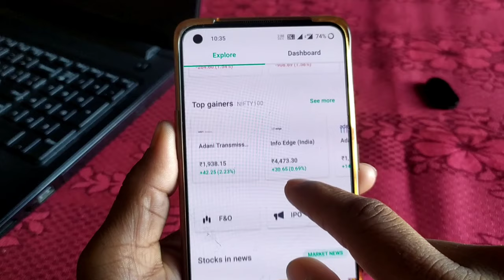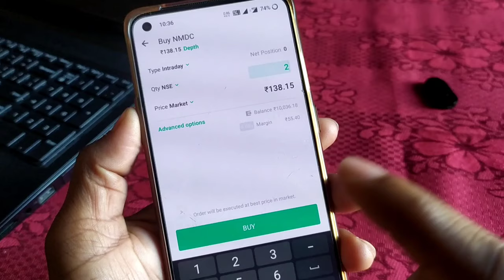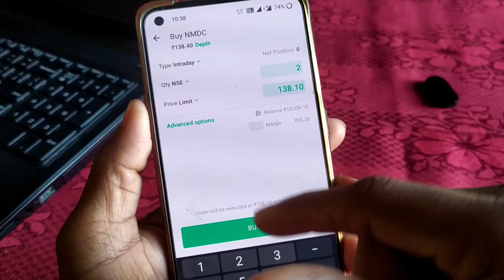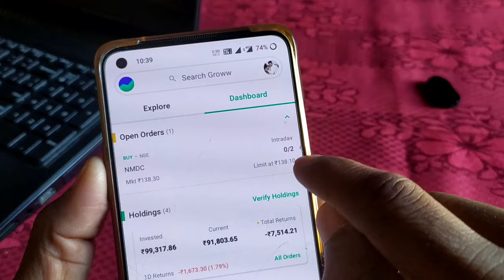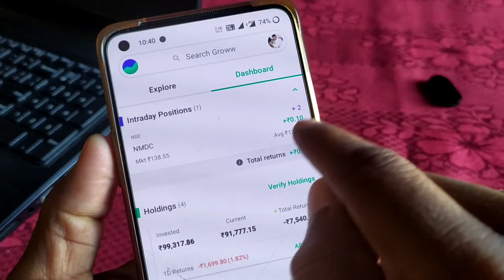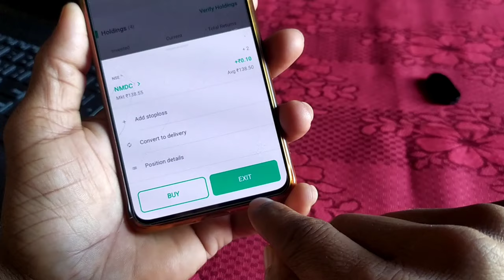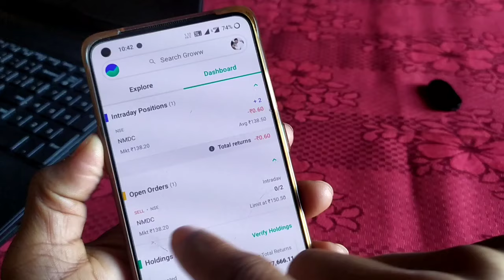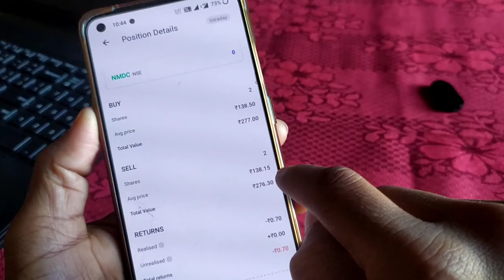Intraday trading live Demo | intraday trading for beginners in groww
Share Buy & Sell Live Demo

My Favourite Books : 👇

• Rich Dad Poor Dad :

English Book
Hindi Book